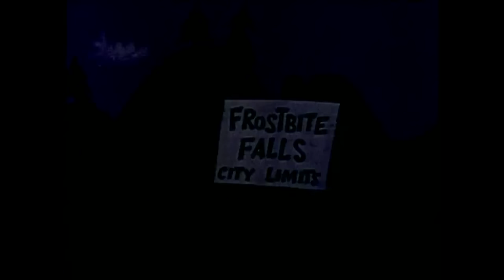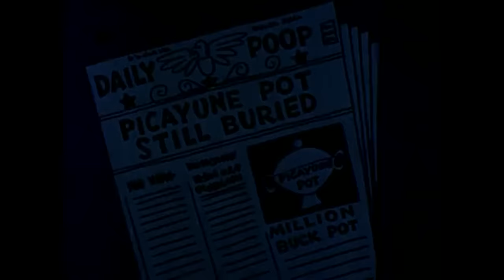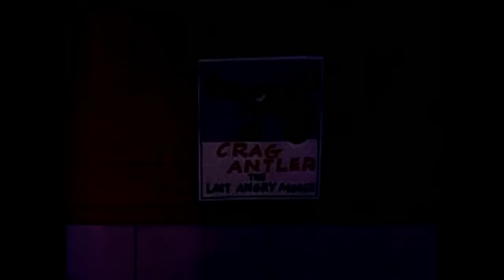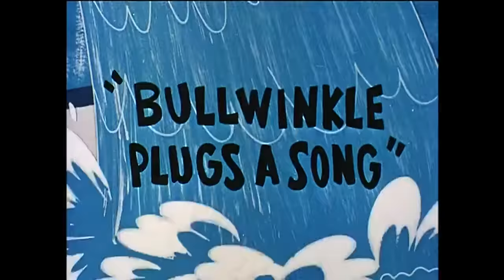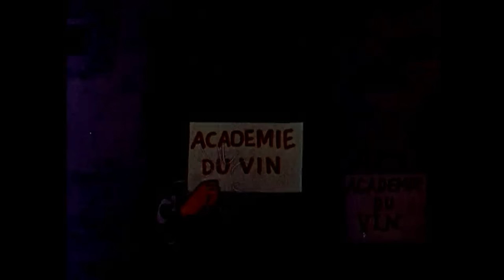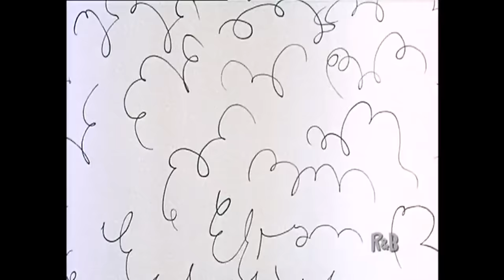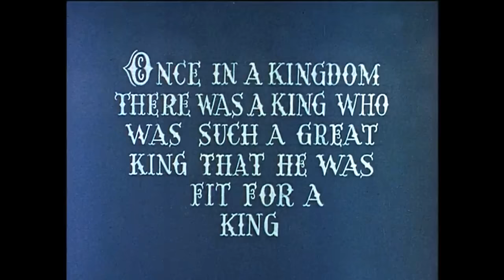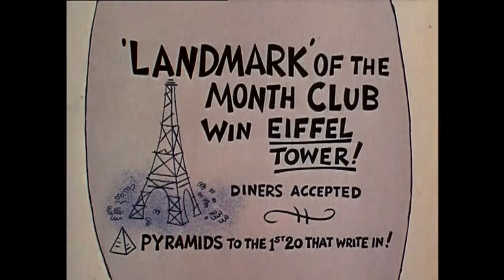Rocky and Bullwinkle and Friends Season 3